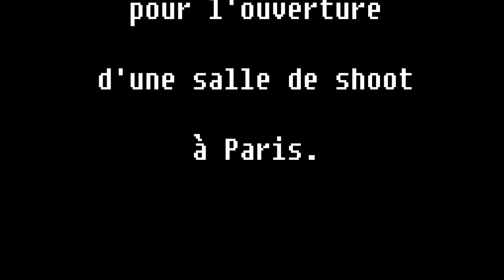Salle de Shoot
Très court-métrage, de et avec :
Sébastien Ventura et Geoffrey Couët.
Dans le cadre du Kino Fada Kabaret de Marseille.
Février 2013.